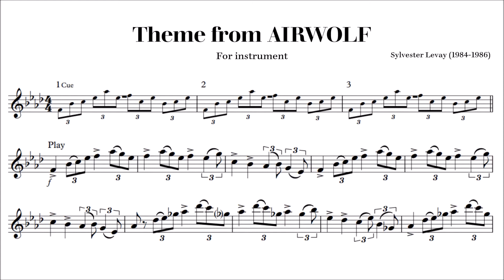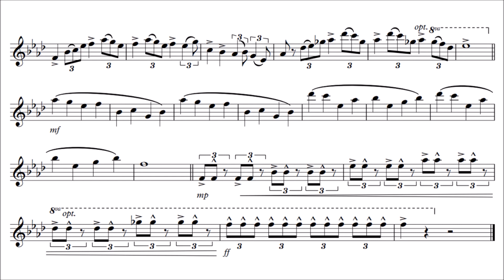French Horn Play-Along - AIRWOLF theme - with sheet music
This is a play-along for F Horn with midi accompaniment as backing track.
The theme from the tv series Airwolf is written by Sylvester Levay.
I did not create the midi track myself, I only made modifications to an existing midi to make this suitable for play-along. Unfortunately I do not know who created the midi.